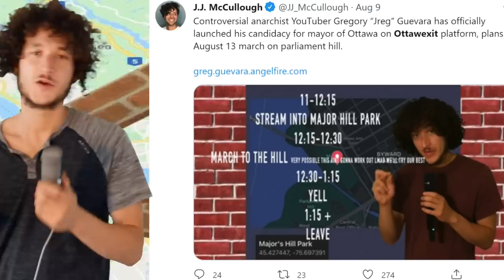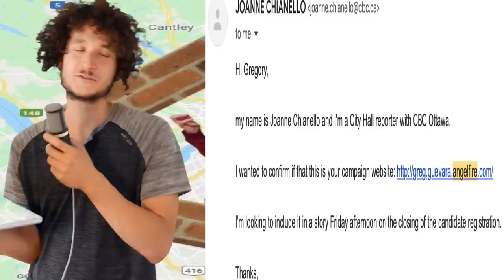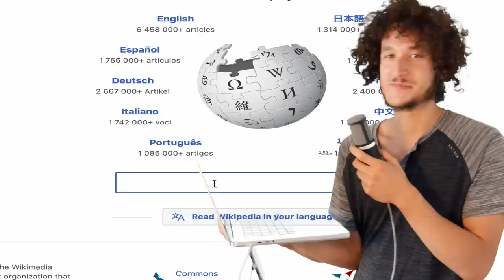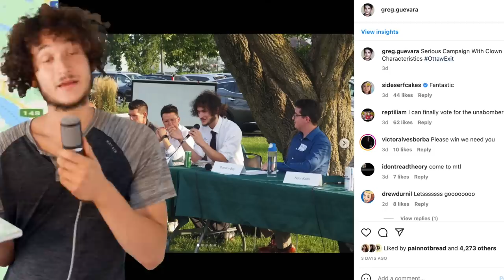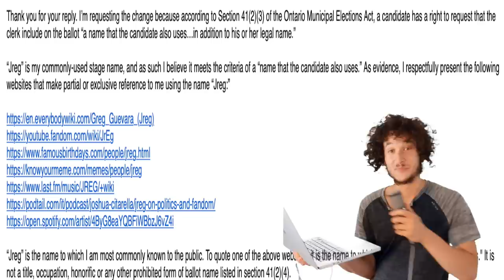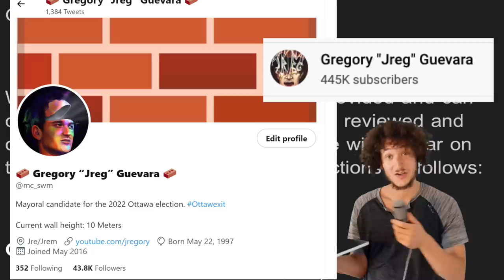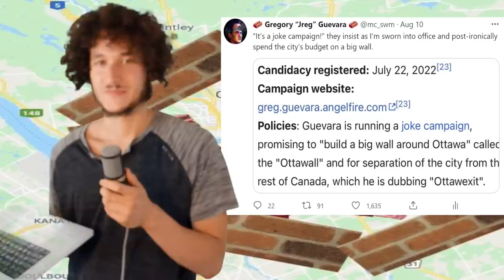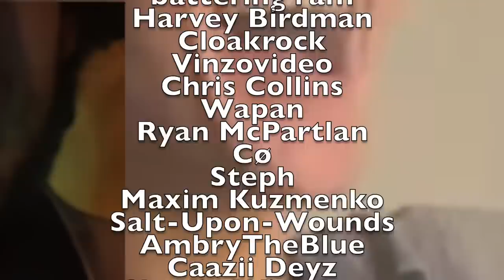The Campaign Begins